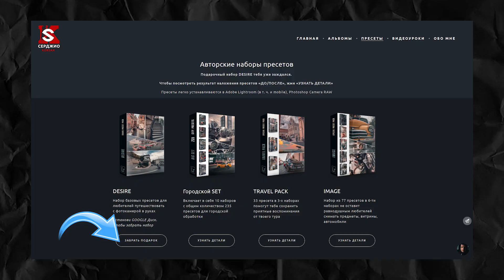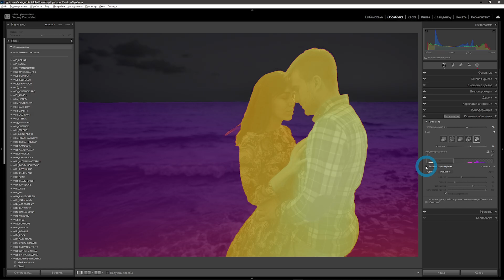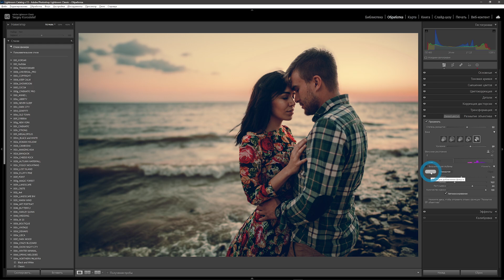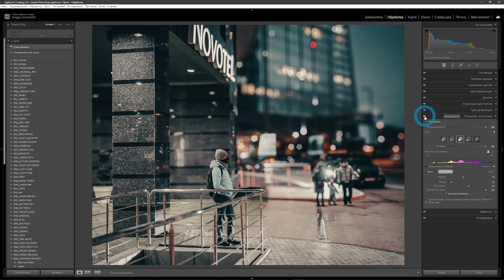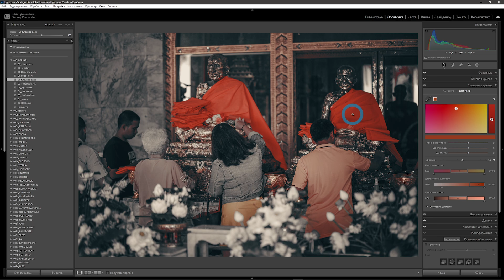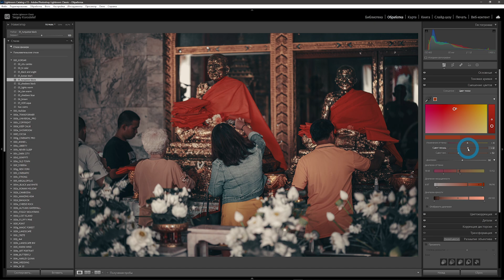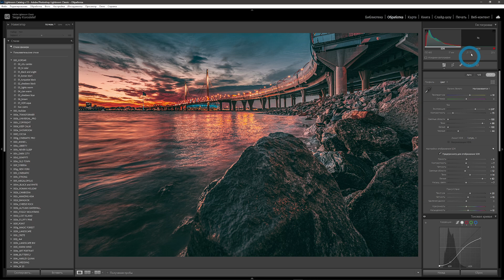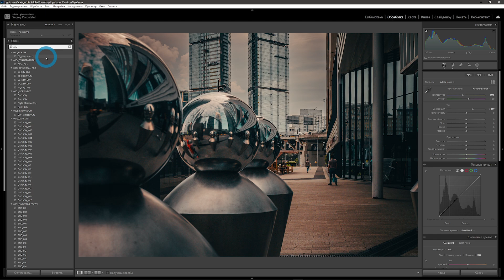Обновление Lightroom до v. 13.01 и Camera RAW 16.0 / НОВЫЙ ФУНКЦИОНАЛ 2023 - 2024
Пора превратить интуицию в систему, а стиль в инструмент!

Октябрьское обновление 2023г. Lightroom 13.01 и Camera RAW 16.0 приятно удивило, порадовало и даже слегка шокировало.
Смотрим, обсуждаем, делимся мнением! Как вам обновка?

👀 ТАЙМИНГ:
00:00 Вступление
01:14 Размытие и боке
06:31 Точечная коррекция цвета
09:17 HDR
13:46 Поиск пресетов
14:50 Заключение

🚩 Плагины для ретуши портретов Retouch4me со СКИДКОЙ 20% - 35% (есть б.пл. пробный период):